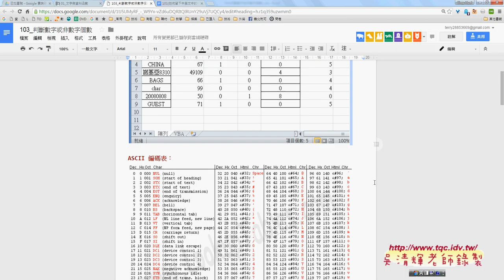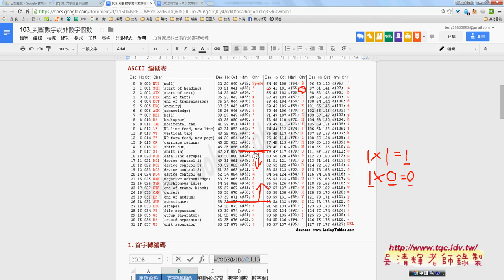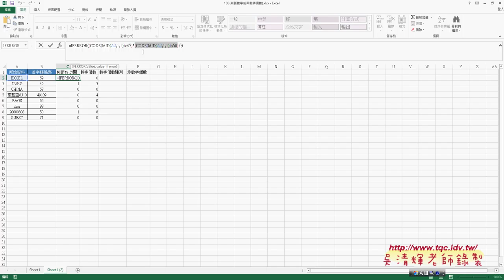09 判斷是否在內碼48到57間